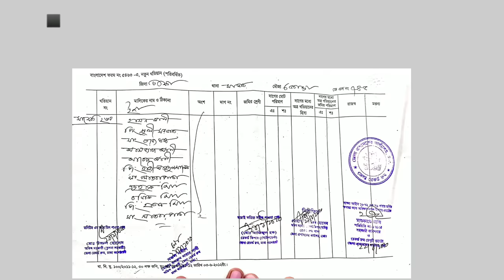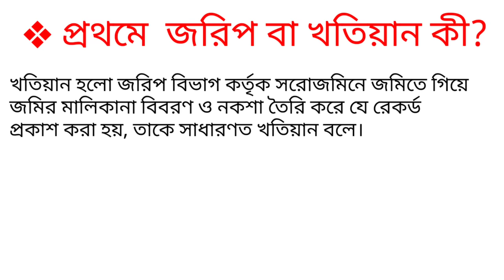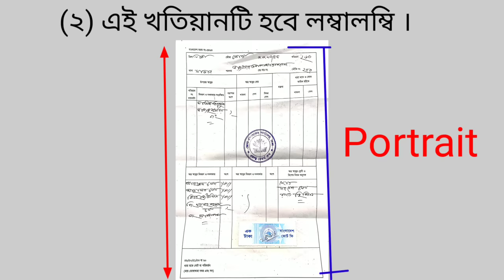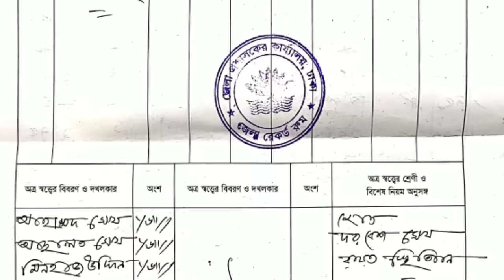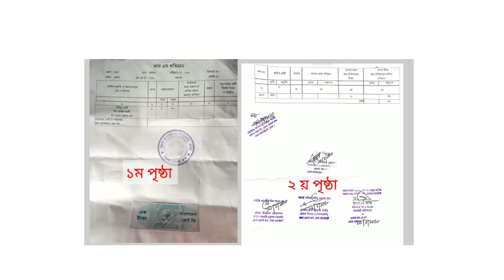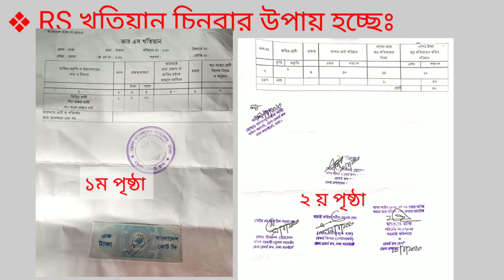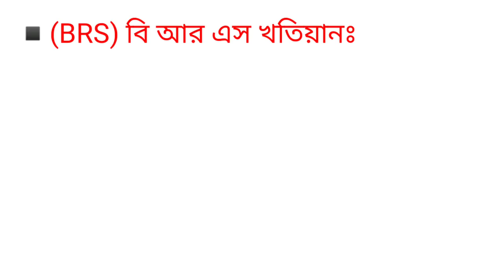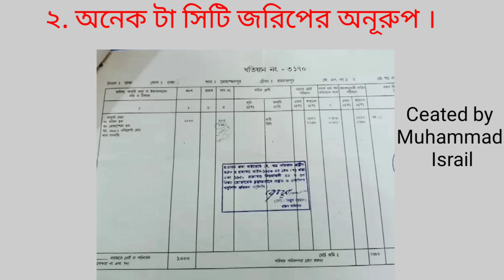CS, SA, RS, BRS খতিয়ান চেনার উপায় | খতিয়ান বা পর্চা চেনার উপায় | আমিনশীপ টিউটোরিয়াল পর্ব- ৩১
কিভাবে সহজে CS, SA, RS ও City এবং BRS জরিপ / খতিয়ান চিনবেন?
শুধু ১ টি মূল প্রিন্ট নকশার খরচ ৭০০ টাকা + কুরিয়ার ৮০ টাকা।

একাধিক ম্যাপের ক্ষেত্রে প্রতি ম্যাপ  ৬৫০ টাকা।

 মূল ম্যাপেরসাথে ১ টি ফটোকপি নিলে অতিরিক্ত   ৫০ টাকা।

চারটি ম্যাপ একসাথে নিলে প্রতি ম্যাপ ৬০০ টাকা।

৫ টির বেশি ম্যাপ নিলে প্রতিটি  মূল প্রিন্ট ম্যাপ ৫৬০ টাকা।

উত্তোলন কৃত মূল ম্যাপের সফট বা স্কেন কপি ইমেইলে নিতে ৮০ টাকা।

১ টি ম্যাপ এর উন্নত লেমিনিটিং এর খরচঃ ১৮০ টাকা।

মৌজা ম্যাপ বা নকশা তুলতে যে তথ্য দিতে হবেঃ
১. ম্যাপ বা রেকর্ড এর নামঃ যেমন-( Cs / Sa/ RS/ BS)
২. জেলাঃ
৩. থানাঃ
৪. মৌজা ও জে এল নম্বরঃ
৫ . সিট নম্বর অথবা দাগ নম্বরঃ

এবং কুরিয়ার এর মাধ্যমে আপনার উপজেলাতে  ম্যাপ নিতে যে তথ্য লাগবে-
১. নামঃ
২. ঠিকানাঃ
৩. মোবাইল নম্বরঃ

এই তথ্যগুলো আমাদের হোয়াটসএপ অথবা ইমুতে লিখে অথবা ছবি তুলে পাঠাতে হবে।

আমরা হোয়াটসএপ এবং ইমুর প্রত্যেকটি মেসেজ গুরুত্ব দিয়ে দেখি।

অর্ডার কনফার্ম করতে বাধ্যতামূলক ৫০০ টাকা + টাকা পাঠানোর শেষের চার ডিজিট মেসেজ দিয়ে  কনফার্ম করতে হবে।

অর্ডার কনফার্মের ৫-৭ কর্ম দিবসের  মধ্যে আমরা ম্যাপ কুরিয়ার করে থাকি।

শুধু হোয়াটস এপ বা ইমুর মেসেজের মাধ্যমে ভূমি বিষয়ক  সকল সেবা নেয়া যাবে।

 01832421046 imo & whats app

মোবাইল নম্বর সেভ না করে সরাসরি হোয়াটস এপ মেসেজ করুন এই লিংকে।